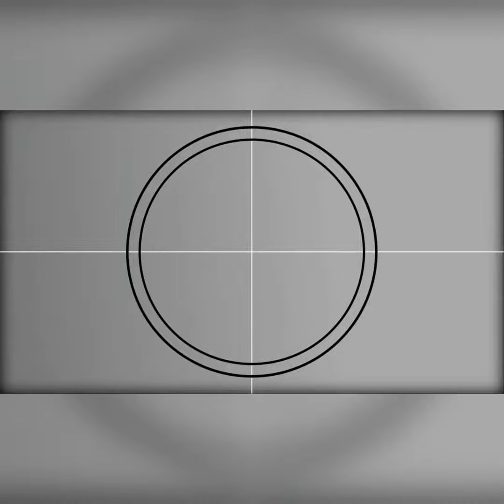Ana Dion's w/ Jai Asuncion (pa shout-out kay Jude at Dave)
Nong pinahanap sa akin ng anak ko at pamangkin ang vlogger na si Jai Asuncion para magpa shout-out ang dalawa😃